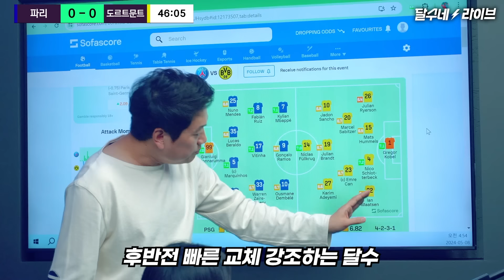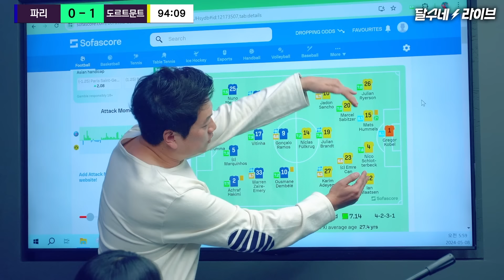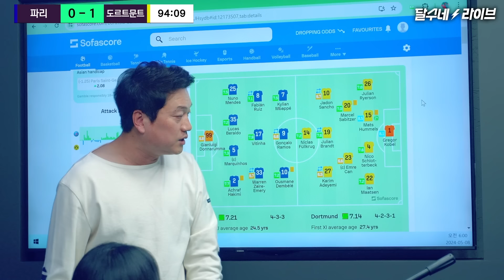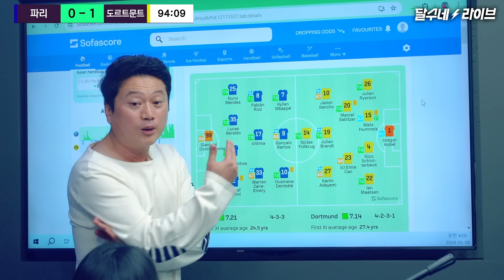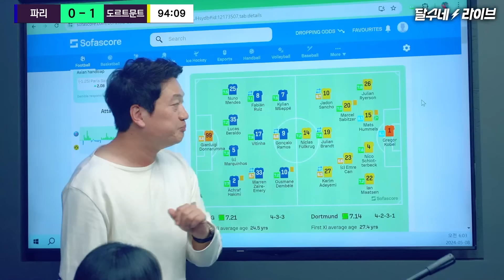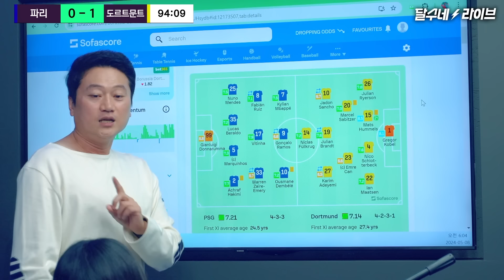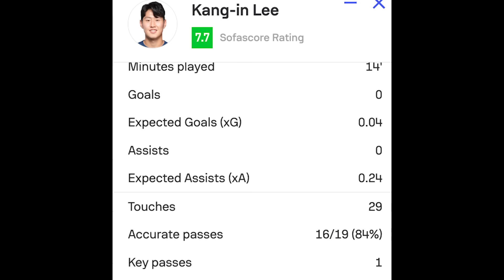(후토크) 이강인 19분 뛰고도 평점 2위인데.. 엔리케가 경기 망친 이유 [파리vs도르트문트]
파리... 한 경기 4골대는 너무 불운하다...